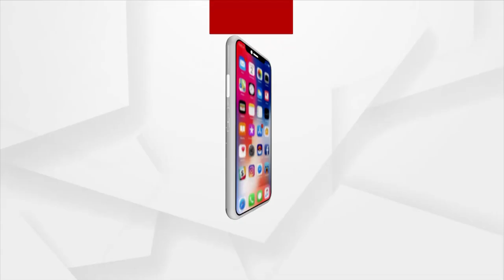Chilika MLA Prashant Jagdev's Dabang gir, Several Cops and workers injured after MLA Runs over Car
Several Bharatiya Janta Party (BJP) workers and police personnel sustained critical injuries after Chilika MLA Prashant Jagdev drove his vehicle into the crowd near Banapur block office in Khordha district. Listen to what the eyewitness has to say